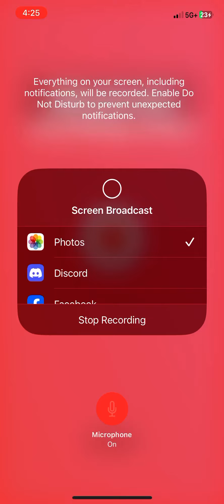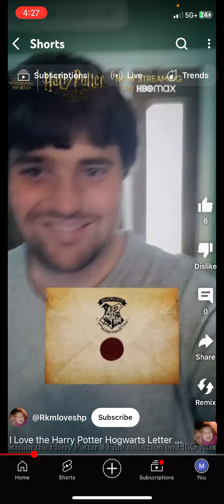He isn’t even smart enough not to post his full name on YouTube! Another cringe reaction